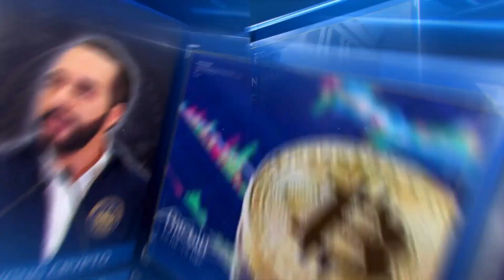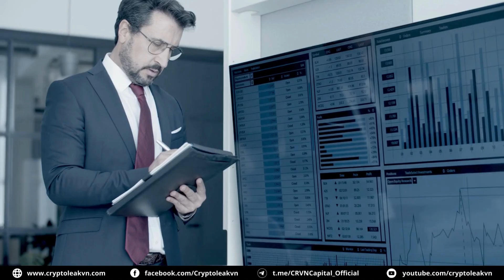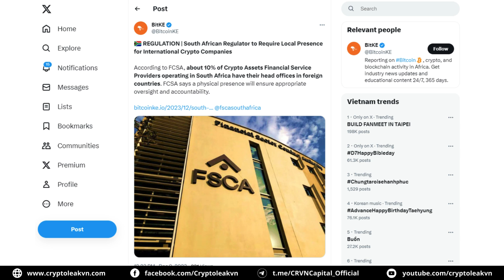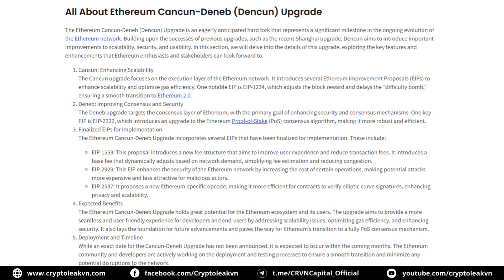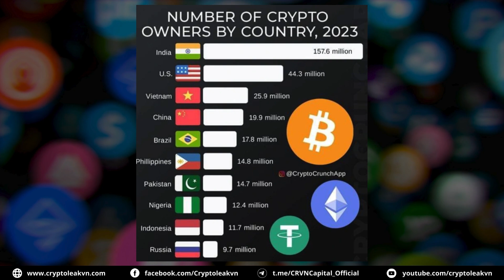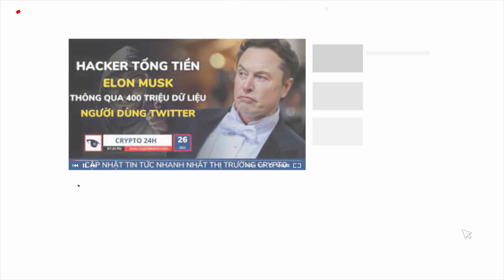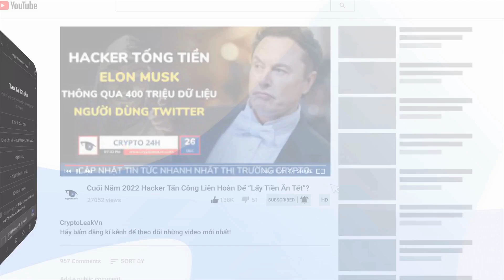[5 Phút Crypto] - Việt Nam lọt Top 3 Toàn Cầu Về Số Lượng Người Sở Hữu Tiền Điện Tử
+ 00:23 - DOT của Polkadot vọt tăng hơn 20% sau khi đạt được cột mốc quan trọng
+ 01:37 - Nam Phi đặt ra yêu cầu mới cho các công ty Crypto
+ 02:39 - Các nhà phát triển Ethereum vạch ra lộ trình phát triển cho năm 2024
+ 03:53 - Việt Nam lọt Top 3 toàn cầu về số lượng người sở hữu tiền điện tử
+ 04:58 - Khối lượng giao dịch NFT chạm mốc 1 tỷ đô la trong tháng 11